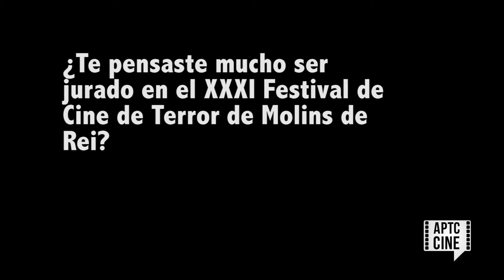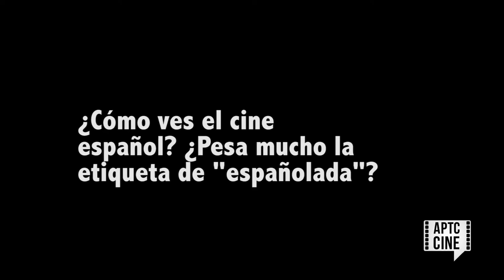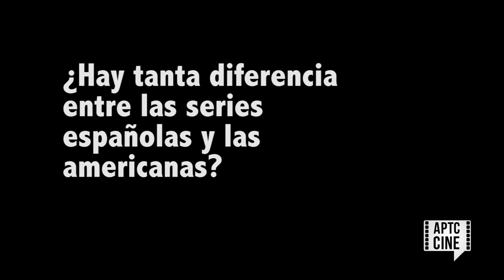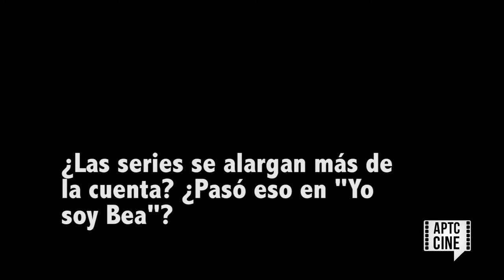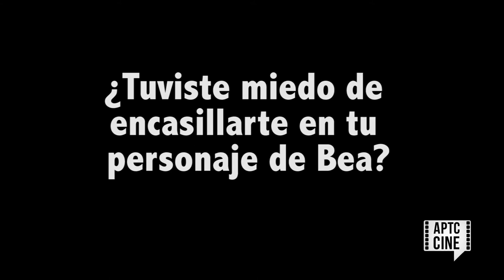Entrevista Ruth Núñez para Apetece Cine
La actriz Ruth Núñez nos concede una entrevista para Apetece Cine, el medio de los jóvenes dedicado al mundo del 7º arte. En la entrevista, nos habla de aspectos profesionales y personales.Tendréis más información y siguiéndonos en Twitter @apatececine